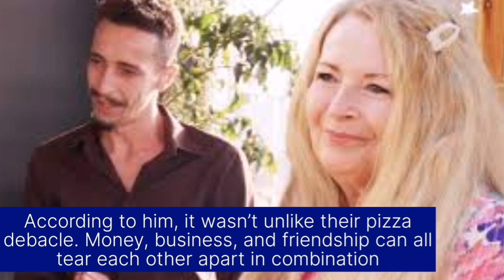Teresa Giudice and Dina Manzo Have "No Beef" After Joe Gorga Claims Otherwise - Infotainment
Teresa Giudice and Dina Manzo Have "No Beef" After Joe Gorga Claims Otherwise

On this week’s The Real Housewives of New Jersey, Joe Gorga claimed that Luis Ruelas had sabotaged Teresa Giudice’s friendship with Dina Manzo.

According to him, it wasn’t unlike their pizza debacle. Money, business, and friendship can all tear each other apart in combination.

To hear Joe tell it, this was why Dina did not end up being part of Teresa’s wedding. Just another casualty to her romance with Luis.